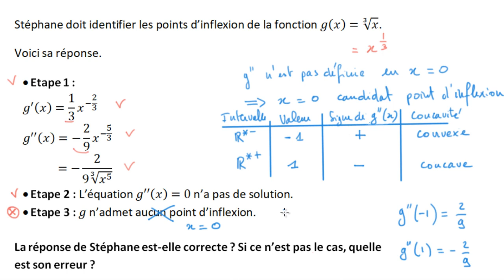Erreurs dans la recherche de points d'inflexion - point où la dérivée seconde n'est pas définie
Les candidats pour être des points d'inflexion d'une fonction sont ceux où la dérivée seconde est nulle, et aussi ceux où elle n'est pas définie. Attention à ne pas négliger ces candidats !